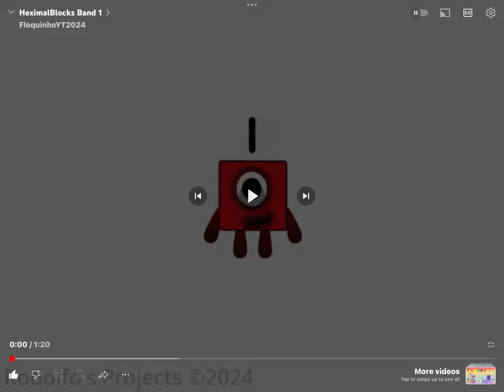Heximalblocks Band 1 (Not Made For Kids)